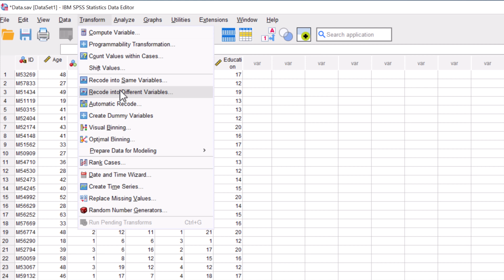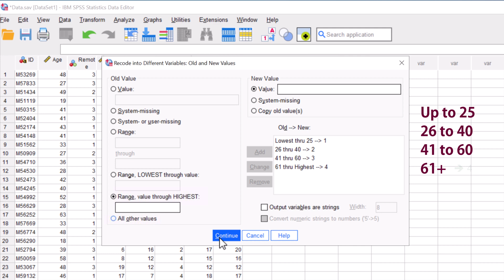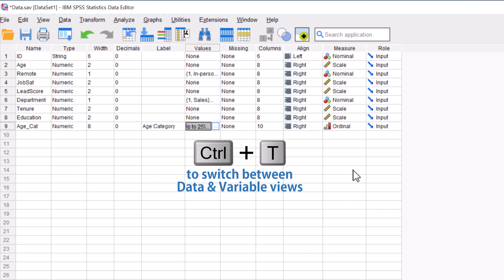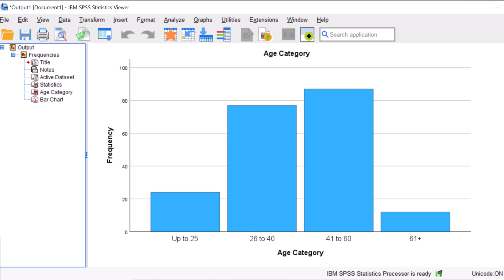SPSS - Recoding Age into Categories and Creating Frequency Charts - Recoding into different variable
Learn how to transform a continuous variable like age into categorical groups and create informative frequency tables and bar charts in SPSS. This tutorial provides clear instructions and visual examples.